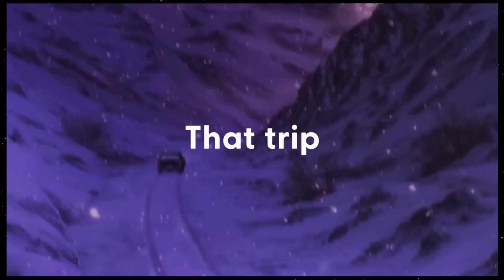SPY & FAMILY CODE: WHITE -|| Official Trailer (HD)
SPY x FAMILY CODE: WHITE -|| Official Trailer (HD)
Synopsis: He's a spy. She's an assassin. Together, Loid and Yor keep their double lives to themselves while pretending to be the perfect family. However, their adopted daughter Anya, a telepath, knows both of their exciting secrets unbeknownst to them. While under the guise of taking his family on a weekend winter getaway, Loid's attempt to make progress on his current mission Operation Strix proves difficult when Anya mistakenly gets involved and triggers events that threaten world peace!

Directed by Takashi Katagiri. Written by Ichiro Okouchi. Original story by Tatsuya Endo. Produced by WIT STUDIO x CloverWorks.